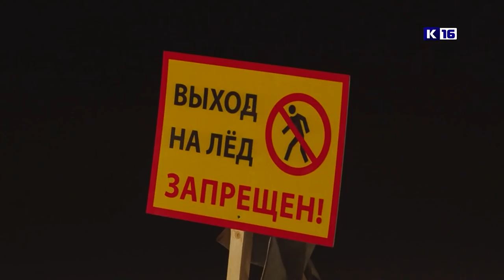Новости Сарова 21.01.2019